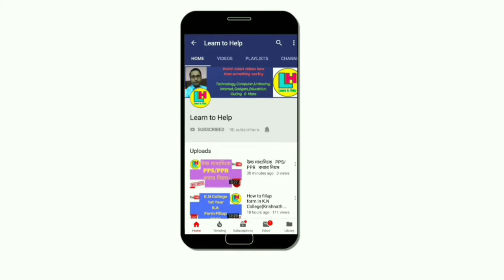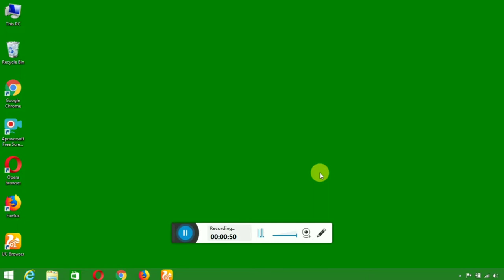Budget 2019।।Shri Adhir Ranjan Chowdhury's Coment On General Budget 2019 ।। by Learn to Help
দেখুন লোকসভার বিরোধী দলনেতা অধীর রঞ্জন চৌধুরী সাধারণ বাজেট সম্বন্ধে কি বললেন।।by Learn to Help.